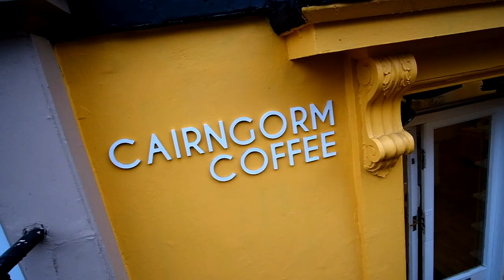The Highest road in Scotland, The Cairnwell Pass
Buy a jar of pure Scottish air for a exorbitant price on the Monarch Shop:

DESCRIPTION:

The Cairnwell Pass is the highest public road in Scotland, that also means the UK. Not much snow, rescued a couple of girls after they decided to try and follow the Land Rover, and seen some pretty sights.